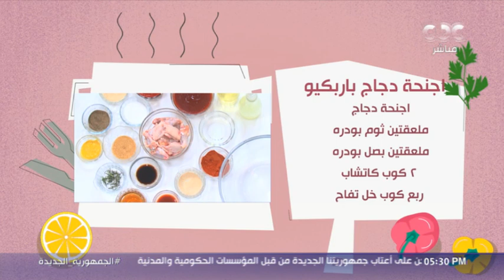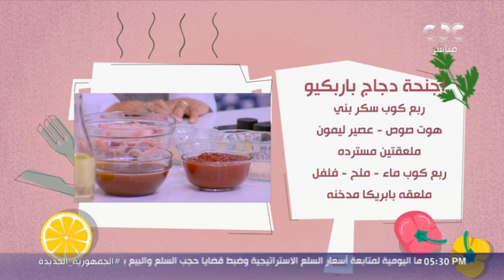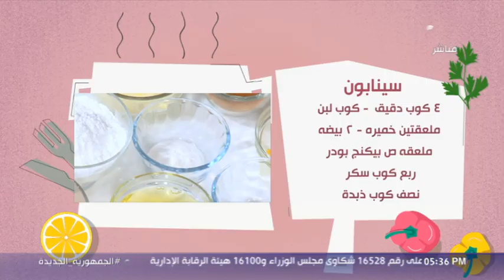الستات مايعرفوش يكدبوا | مافيش أحلى من أجنحة الدجاج بالباربكيو.. وسينابون على طريقة الشيف محمود سعد